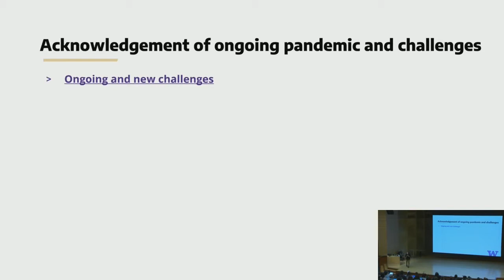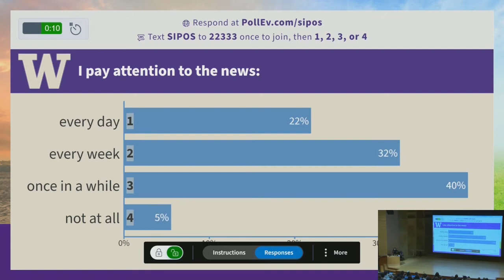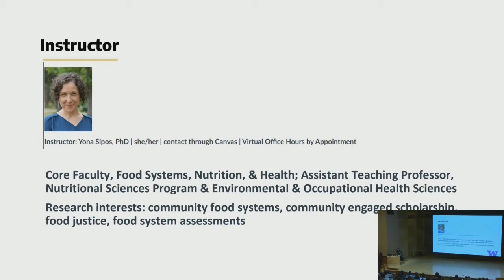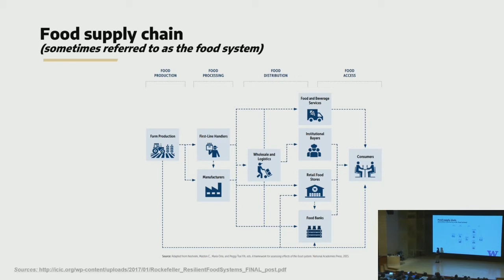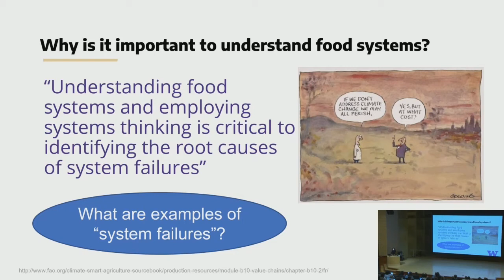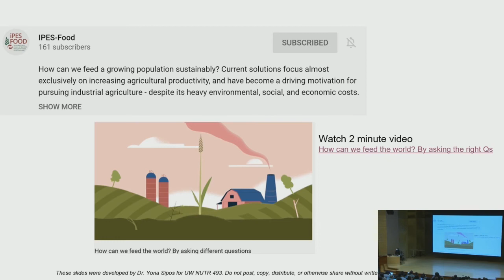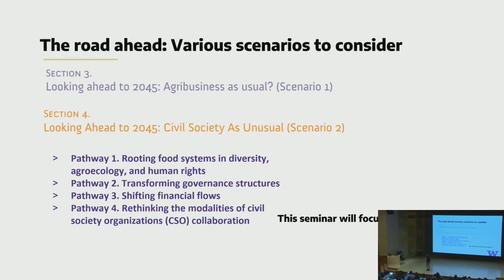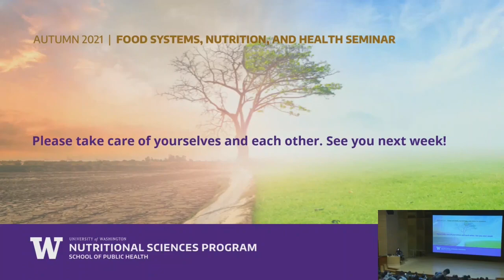Framing Future Food Systems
Presentation was recorded on October 5, 2021 featuring Dr. Yona Sipos. This is the first of a weekly seminar series offered at the University of Washington every autumn and winter quarter. This quarter's theme, Future of Food Systems, welcomes experts and practitioners to present how their work is focused on making our food system more sustainable, resilient, and equitable.